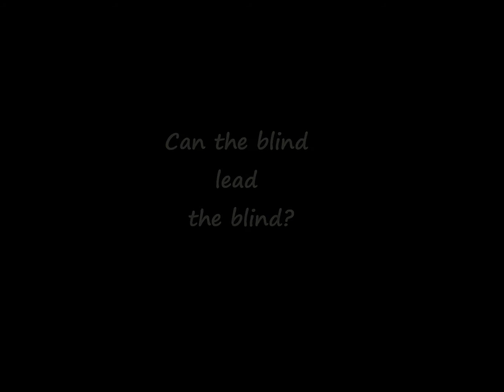Human paths (Ανθρώπινα μονοπάτια)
"Can the blind lead the blind?
Will they not both fall into a pit?
               Luke 6:39

"Μπορεί ένας τυφλός να οδηγεί έναν άλλο τυφλό;
Δε θα πέσουν κι οι δυο στο λάκκο;"
            Λουκάς 6:39